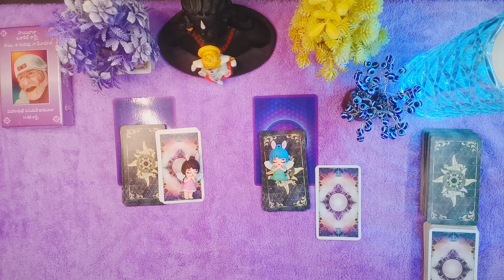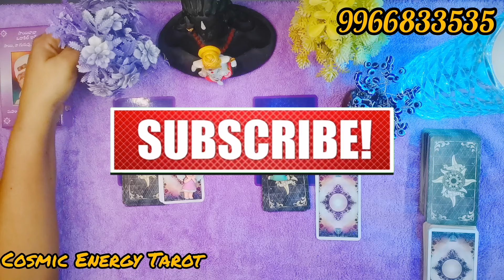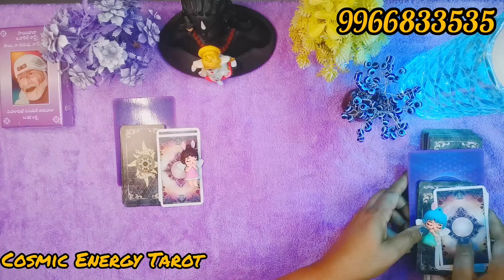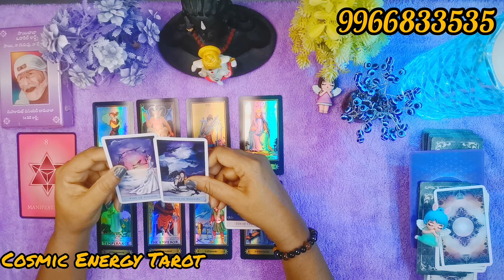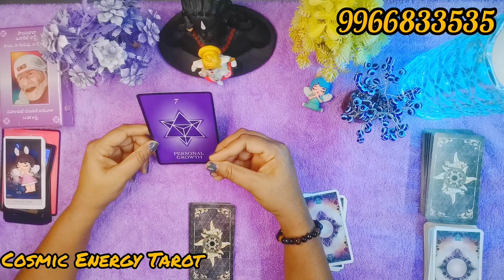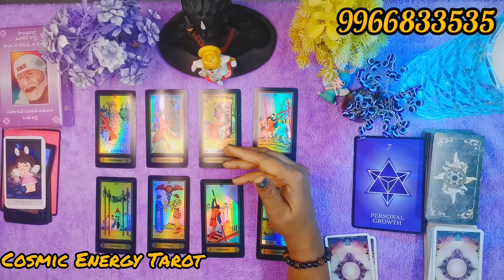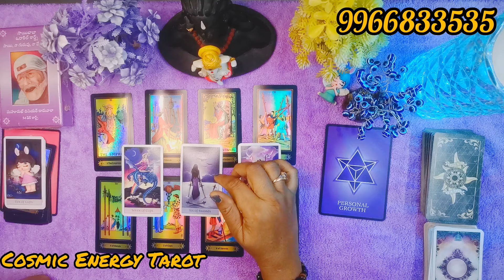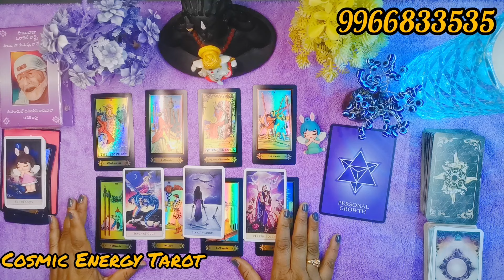మీ పార్టనర్ నిజంగా మీ గురించి ఆలోచిస్తున్నారా!!|| Tarot Reading in telugu